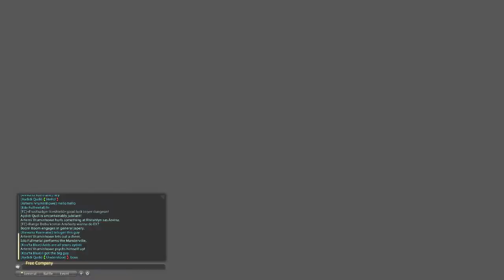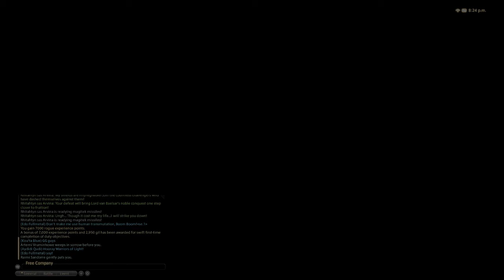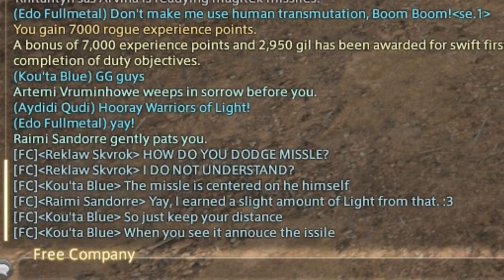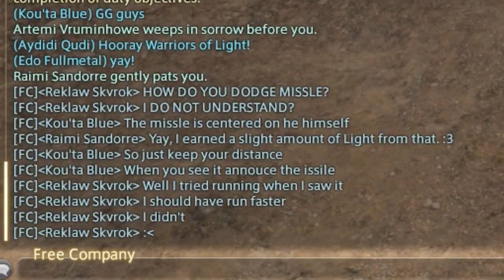FF:RR Westwind, Channel Update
Well that was a crazy time. Follow our Free Company on twitter @KwehExcalibur!